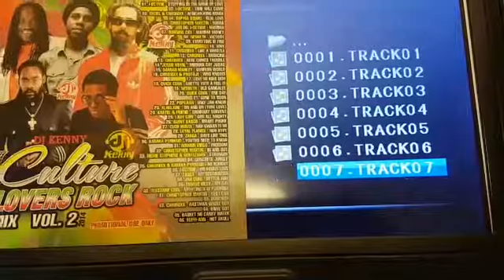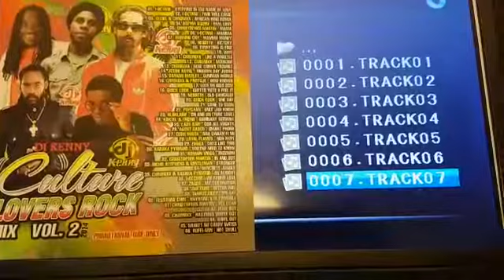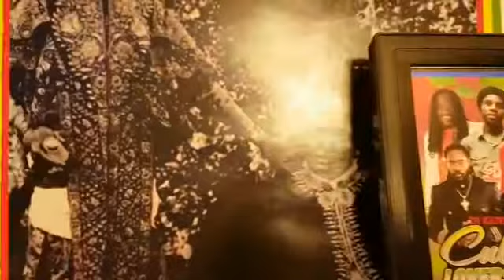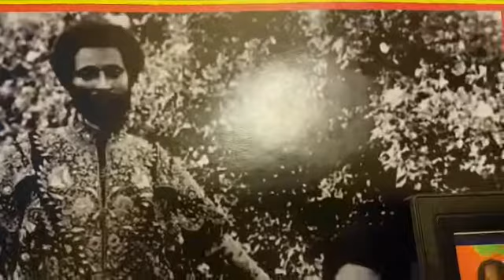Reggaemust-- Taurus Riley, I-Octane, Chronixx, Romain Virgo, Damian Marley, MELCHEZIDEK I, NICOGILGR